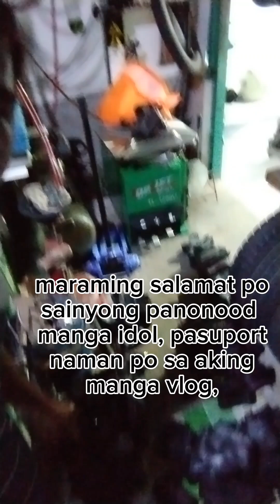bili nanaman paninda manga idol